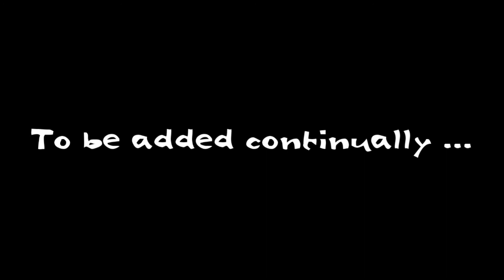Dragonfly ~ The Dragons...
A creative approach to visual capture the 'Anisoptera aka Dragonfly.